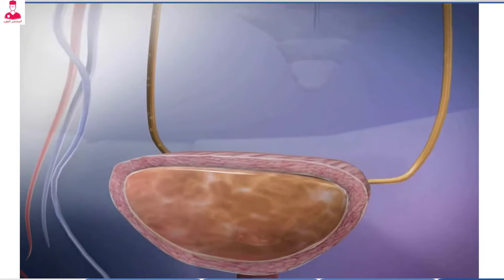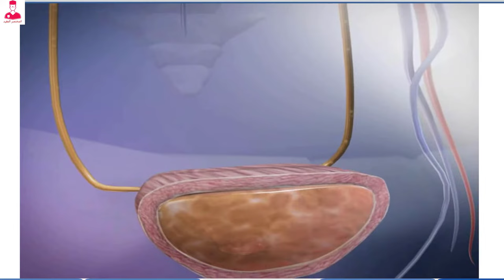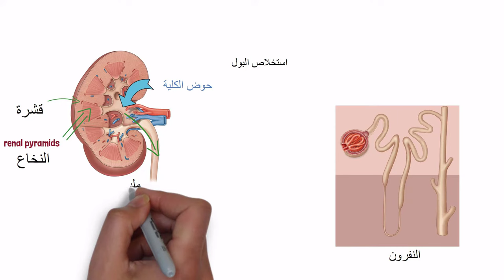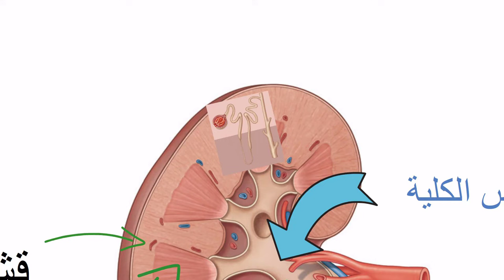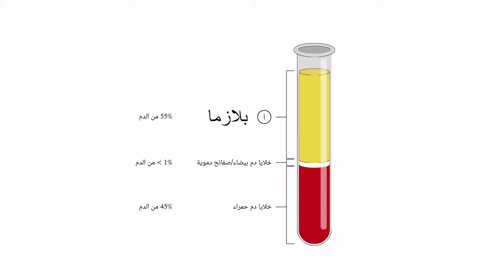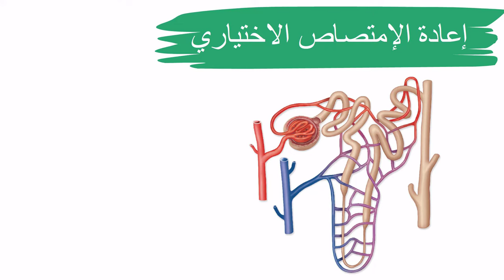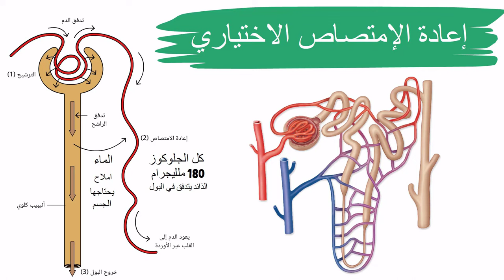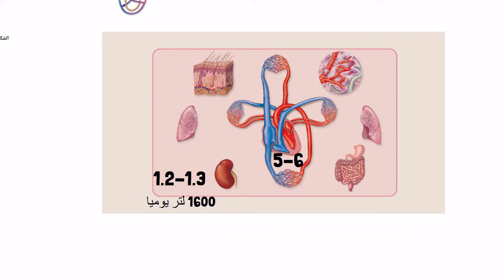رحلة داخل الجهاز البولي (الكليتين والحالب والمثانة)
شرح الجهاز البولي بالتفصيل +جهاز غسيل الكلي

شرح مفصل للجهاز البولي في احياء الصف الثاني الثانوي
هل تريد فهم الجهاز البولي بشكل أعمق؟ هذا الفيديو سيأخذك في رحلة مذهلة داخل الكلى والمسالك البولية. ستتعرف على وظائف الكليتين المذهلة في ترشيح الدم وإنتاج البول، وكيف تنقل المثانة البول خارج الجسم.
سنستكشف أيضًا أمراض الجهاز البولي الشائعة مثل حصوات الكلى والتهابات المسالك البولية، وكيف يمكن علاجها. وللأشخاص الذين يعانون من فشل كلوي، سنشرح طرق الغسيل الكلوي والزرع الكلوي.
هذا الفيديو مصمم خصيصًا لطلاب الصف الثاني الثانوي في مادة الأحياء، الترم الثاني. سيساعدك على استيعاب المفاهيم الأساسية للجهاز البولي وربطها بالحياة اليومية. لا تفوت هذه الفرصة لتحسين فهمك وتحقيق أعلى الدرجات في الامتحان!

وظائف الجهاز البولي في الإنسان
يقوم الجهاز البولي بدور حيوي في إزالة الفضلات والسوائل الزائدة من الجسم. تتكون أجزاء الجهاز البولي من الكليتين والحالبين والمثانة والإحليل
وظائف الكليتين
ترشيح الدم وإزالة الفضلات والسوائل الزائدة لتكوين البول
تنظيم مستوى الماء والأملاح في الجسم
إنتاج هرمونات مثل الإريثروبويتين لتحفيز إنتاج كريات الدم الحمراء
تكوين البول وطريقة خروجه
يتم ترشيح الدم في الكليتين وتحويله إلى بول أولي
يمر البول الأولي عبر الحالبين إلى المثانة
تخزن المثانة البول حتى يتم التبول
يخرج البول من الجسم عبر الإحليل
أمراض الجهاز البولي
حصوات الكلى: تكون بلورات صلبة في الكليتين
التهابات المسالك البولية: إصابة بكتيرية في المسالك البولية
الفشل الكلوي: عجز الكليتين عن أداء وظائفهما بكفاءة
علاج الفشل الكلوي
الغسيل الكلوي: تنقية الدم من الفضلات باستخدام آلة
زرع الكلى: زراعة كلية سليمة من متبرع